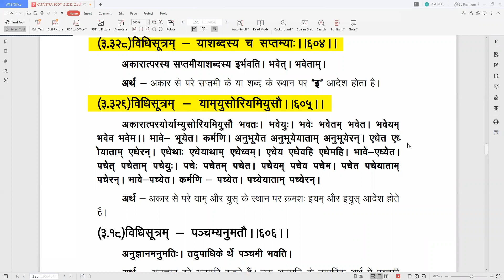संस्कृत (कातंत्र व्याकरण) : उतरार्ध तिङ्न्त सूत्र : कक्षा : 14 जुलाई 2021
कातंत्र व्याकरण
संस्कृत कातंत्र व्याकरण
संस्कृत व्याकरण
उतरार्ध तिङ्न्त सूत्र